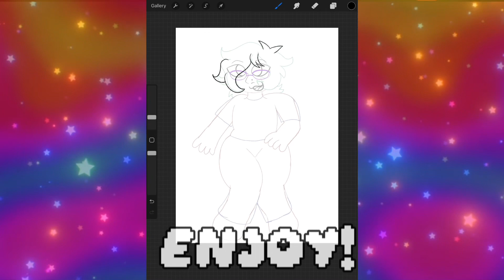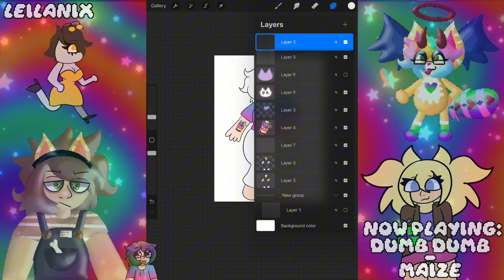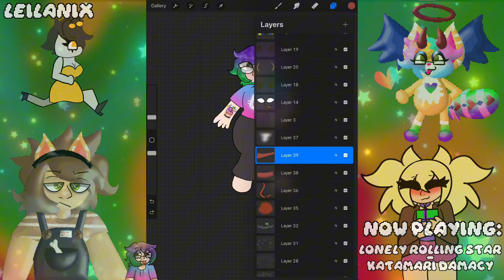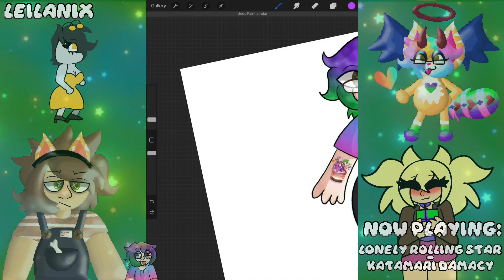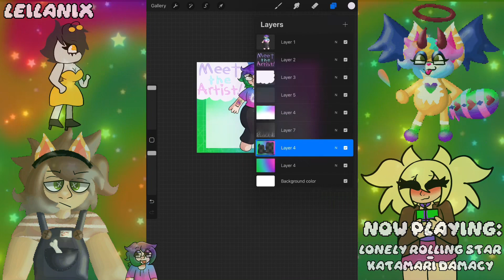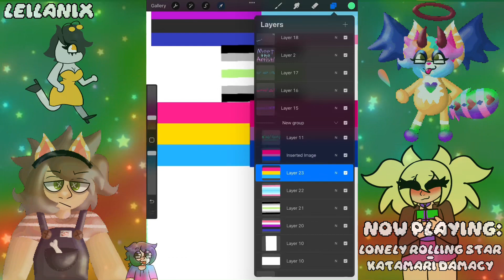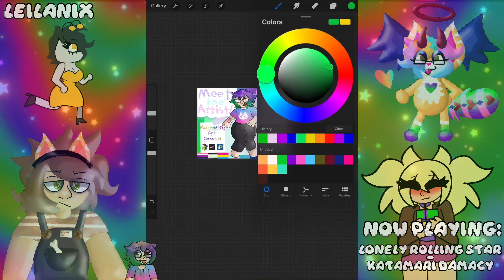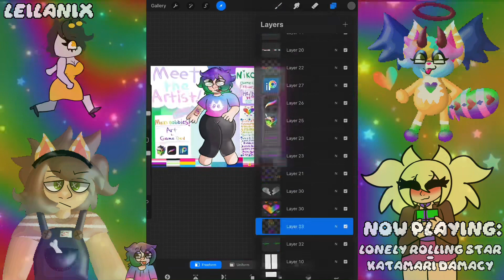Meet The Artist! |SPEEDPAINT| (Leilanix)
Omg I’m pretty proud of how this video turned out! I know that I post a lottt of speedpaints but that’s due to working on my games and such! I apologize if the gifs on the side are a little distracting but they’re all gifs from my different game projects!! (Minus the Kenni one, who is my fursona and the tiny Niko) so I thought it was important to put them to represent myself more aswell as a smaller distraction if the speedpaint becomes an eyesore. This drawing probably took me about 3 hours total, I’m unsure because I didn’t record the sketch unfortunately TwT but at least I remembered to start recording when that part was done!! I was definitely due for another meet the artist as my last one was made in 2022, my art style has stayed more similar to the 2022 one than the first one but I think that’s because I’ve gotten more confident with my art, especially with how I draw eyes. Anyways if anyone is new or doesn’t know me too well this speedpaint is a pretty good idea for what I’m all about! You guys are so awesome for supporting me and I feel so lucky that I feel like I can be my authentic self!